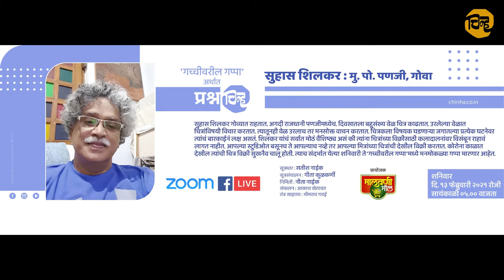चित्रकार की चित्रविक्रेता ? | Conversation With Artist Suhas Shilker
चिन्ह'च्या 'गच्चीवरील गप्पा' अर्थात प्रश्न'चिन्ह' या कार्यक्रमात चित्रकार सुहास शिलकर   यांच्याशी 'चिन्ह'चे संपादक 'सतीश नाईक' यांनी मारलेल्या गप्पा !